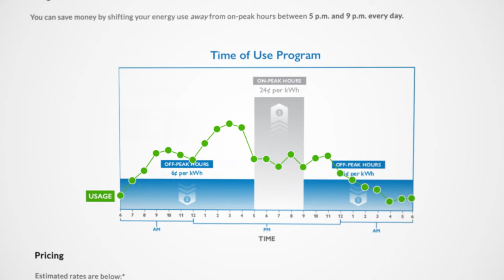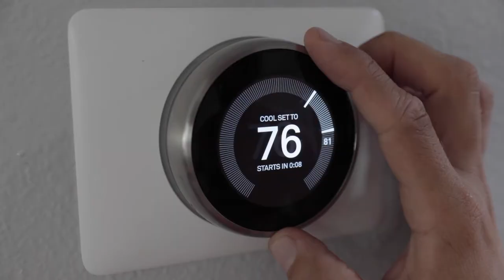Time of Use | Pacific Power